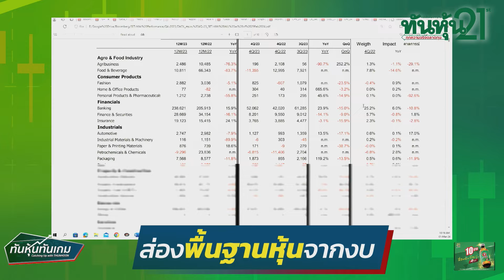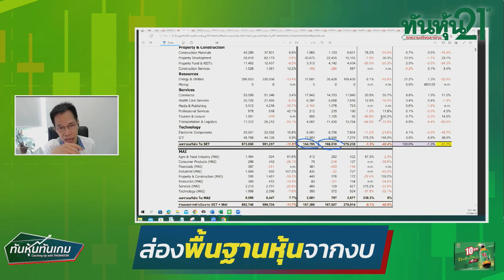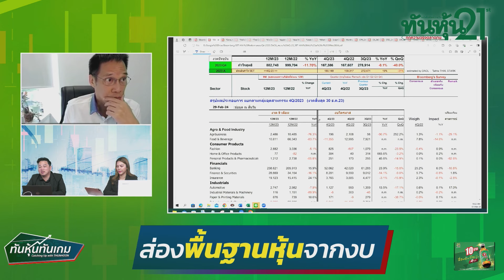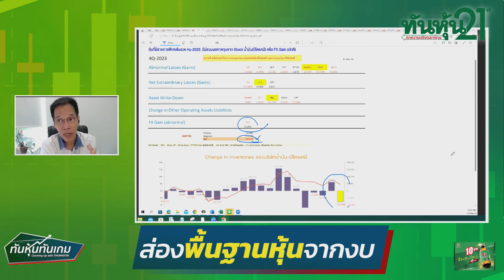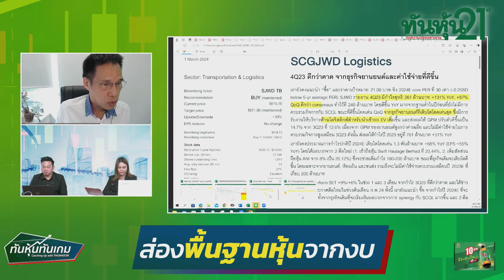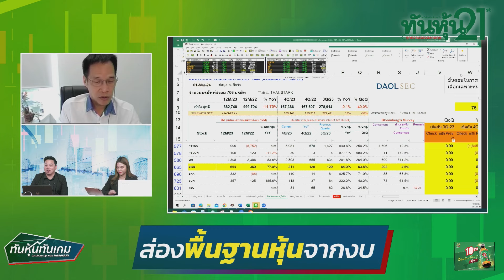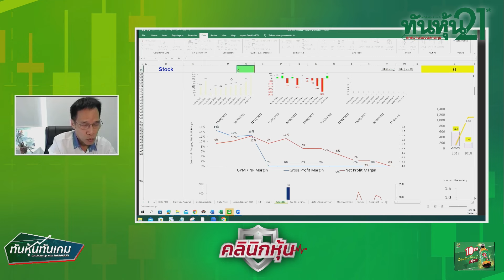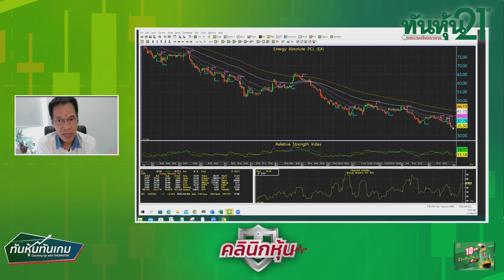"ส่องพื้นฐานหุ้นจากงบ" 🎯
🎤➡️"ส่องพื้นฐานหุ้นจากงบ" มงคล พ่วงเภตรา ผู้ช่วย กผจ. ฝ่ายกลยุทธ์การลงทุนหลักทรัพย์ บล.ดาโอ(ประเทศไทย)จำกัด (มหาชน)  / ทันหุ้นทันเกม / 1 มีนาคม 2567 🎯